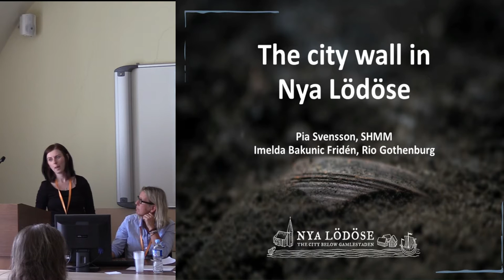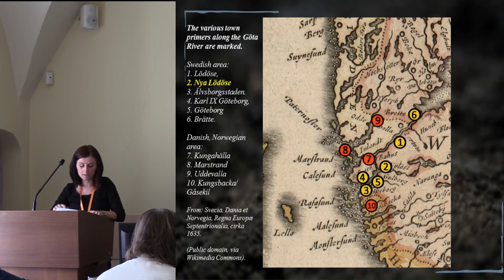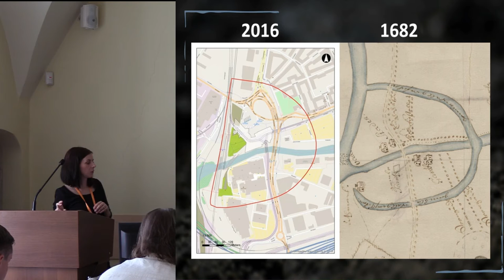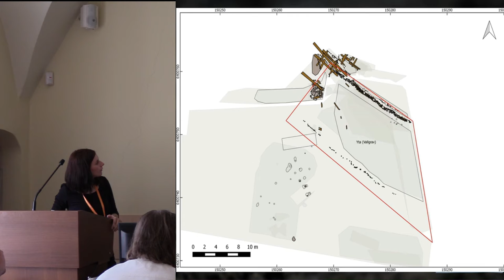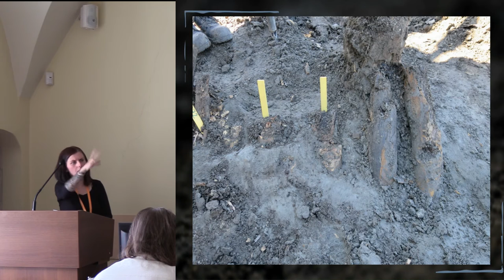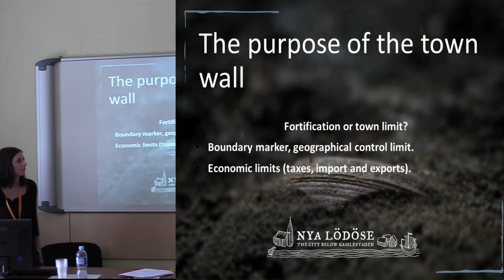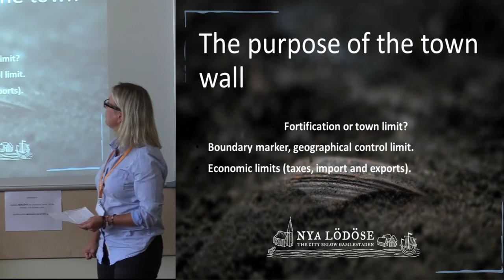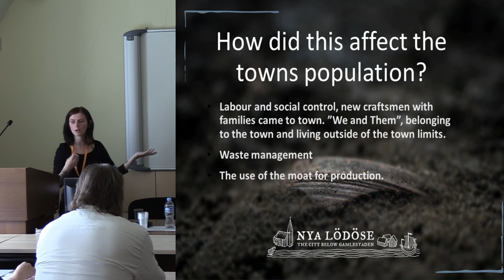The city wall in Nya Lödöse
In 2013 the largest urban archaeological excavation ever undertaken on the west coast of Sweden started in the Old Town (Gamlestaden), Gothenburg. The town of New Lödöse/Nya Lödöse, at the mouth of Göta river, which lay here between 1473 and 1624, is still being excavated. Twice before, in the 1910s and 1960s, archaeological excavations were carried out, mainly in the northern parts of the town. During the first excavation, parts of the northern moat were also recorded. Since then, more recently, further smaller investigations have been carried out. In 2015 we had the opportunity to explore much larger areas southwest of the town. Underneath the modern disturbance and an 1800s construction debris and foundation, we had the opportunity to record remains of the city wall. This area consisted of the following structures: a putative gatehouse, a palisade, parts of the ramparts and the appurtenant moat, as well as a bridge foundation in the moat. Having excavated the remains and the parts of the city wall (as well as the remains of the town), we now have a significant body of material reflecting daily life in the town of Nya Lödöse. Organic materials, construction waste and the practical use of the moat in the handling of various materials, for example flax-retting, are all evidenced. Subsequently, we address the question of how the construction of the ramparts affected the people in Nya Lödöse and what was its real purpose? We present the preliminary results and take a closer look into how the construction of this town limit affected the town and its population.

Author - Archaeologist Svensson, Pia, National Historical Museums, Mölndal, Sweden (Presenting author)
Co-author(s) - Bakunic, Imelda, Rio Göteborg Natur och Kulturkooperativ, Göteborg, Sweden